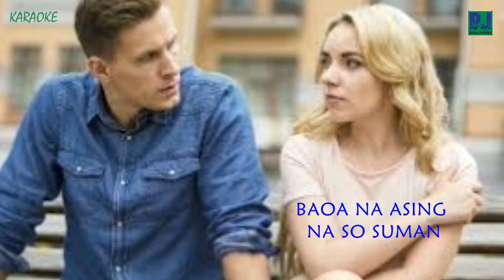NASIB RUMAPEA - SAI MAOS CURIGA MIN ONE/KARAOKE (Official)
Judul ; NASIB RUMAPEA - SAI MAOS CURIGA MIN ONE/KARAOKE (Official)

Credit :
Ciptaan
Hits By
Gitar : Vido Sagala